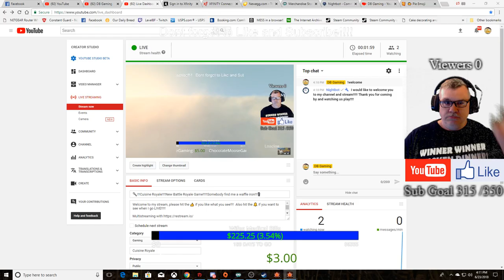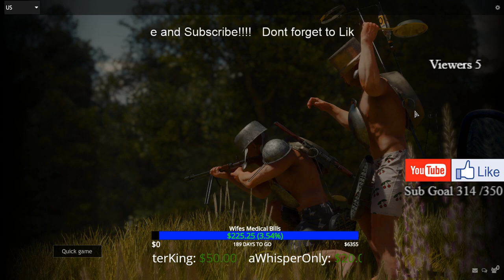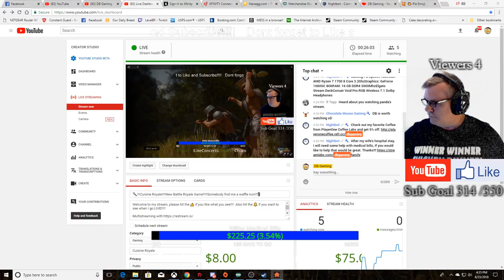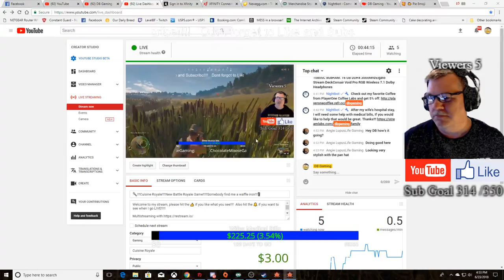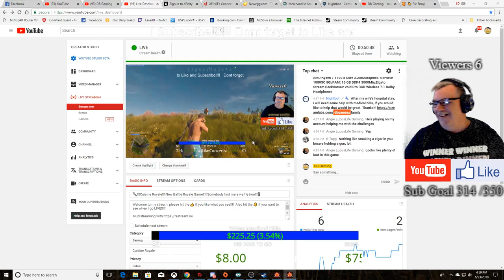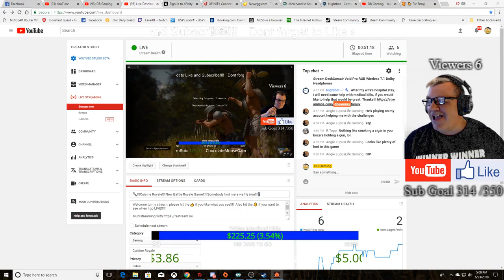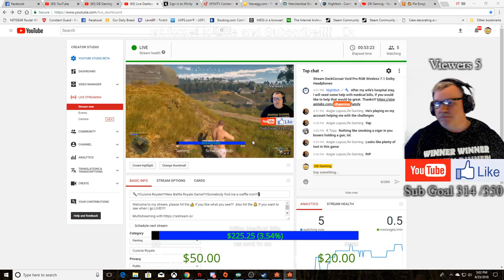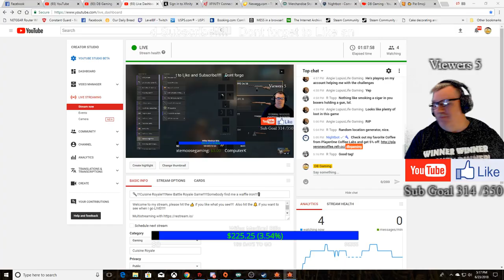🥄!!!Cuisine Royale!!!!New Battle Royale Game!!!!!Somebody find me a waffle iron!!!🍴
Welcome to my stream, please hit the 👍 if you like what you see!

Feel free to tell your friends about my stream!

Gaming PC Specs:
Processor: AMD Ryzen 7 1700 8 Core 3.2Ghz
Graphics: GeForce 1080SC 8Gb
RAM: 16 GB DDR4 3000Mhz
Corsair Void Pro RGB Wireless 7.1 Dolby Headphones
Insignia Desktop Studio Microphone
Logitech K800 Wireless Keyboard
Acer 27" 144Hz 1ms Gaming Monitor
Acer 24" 144Hz 1ms Streaming Monitor